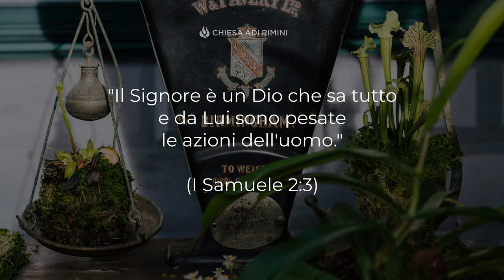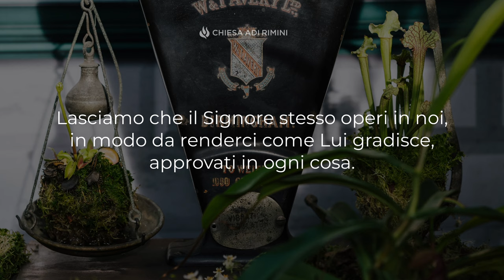"Gesù Conosce il Tuo Cuore" - Meditazione I Samuele 2:3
"Il Signore è un Dio che sa tutto e da Lui sono pesate le azioni dell'uomo." (I Samuele 2:3)

GESÙ CONOSCE IL TUO CUORE

Qualcuno ha fatto un'affermazione molto importante dicendo: "Dio non conta gli uomini, ma li pesa". La bilancia di Dio è perfetta, Egli non sbaglia mai la Sua valutazione e sa tutto. Anche quest'oggi saliamo sulla bilancia di Dio e lasciamo che Lui scruti il nostro cuore, scandagli la nostra vita e giudichi il nostro operato. L'uomo, generalmente, cerca di piacere agli altri, avere il consenso della gente e vivere seguendo le proprie idee. Quante volte, però, ricerca la volontà di Dio, la Sua guida, la Sua approvazione? Ciò che veramente conta è ricercare, attraverso la rivelazione della Bibbia, il volere di Dio e sottomettersi a Lui affinché la Sua volontà sia fatta in noi. Esaminando sinceramente e in modo accurato la nostra vita, certamente emergeranno cose che devono essere abbandonate e altre cambiate. Lasciamo che il Signore stesso operi in noi, in modo da renderci come Lui gradisce, approvati in ogni cosa.